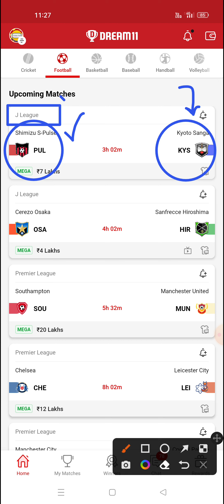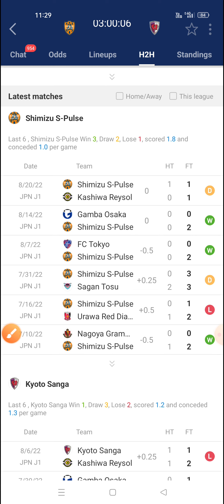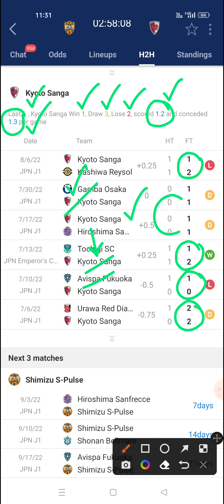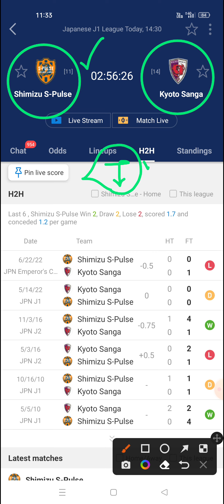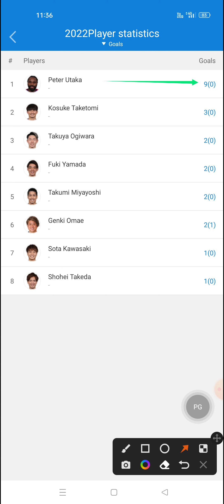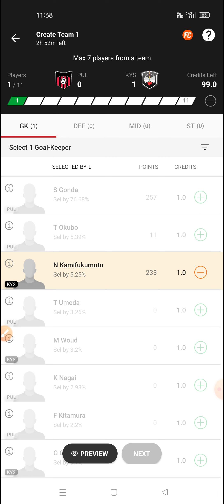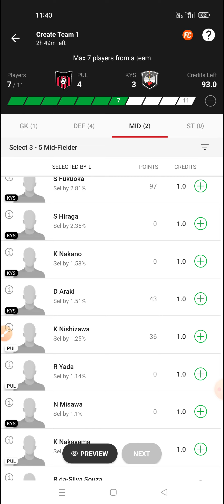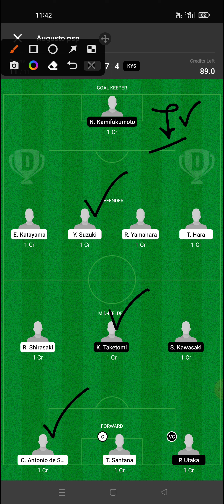Pul vs Kys Dream 11 Team Prediction Football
pul vs kys dream11 | pul vs kys dream11 prediction | pul vs kys dream 11 football